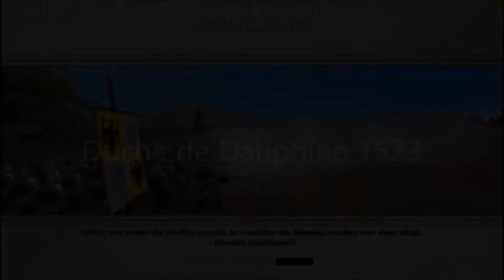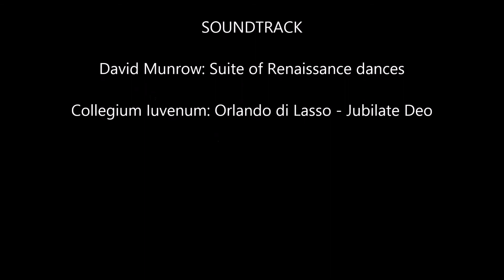Duche de Dauphine 1523 - The Italian Wars 4.1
The Italian Wars, a total conversion mod for Medieval II Total War Kingdoms. Tuscany campaign on very hard difficulty.

The French sent a force of heavy cavalry, all knights, to the Duche de Dauphine to unsettle our plans. Paolo the Wrathful takes a pike and shot army and some mounted crossbowmen and hastens to meet them in battle. Additional reinforcements arrive just in time for battle under a captain also named Paolo. The enemy, seeing our infantry armies approaching, decides that the best place from where to launch a heavy cavalry attack is a precipice of a steep mountainside. Having deployed in that awkward place, they become surrounded with no escape out, so they come down anyway to attack the army of Paolo the Wrathful Unfortunately for them both our commanders have blocked the passes out of the precipice and the only way out for the cavalry is through the points of our pikes. No surprise that the AI has no concept of the strategic situation and in my humble opinion, it would help the AI to not have complicated terrain on stratmaps that the AI does not understand it should avoid, A quick and easy battle with no surprises, maybe showing why the pikeman was the master of the horseman at this period.